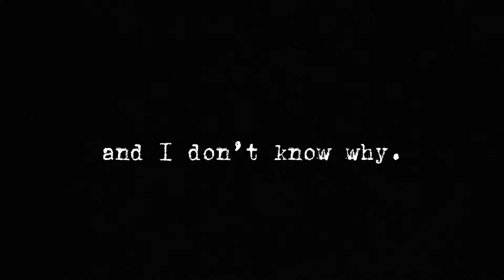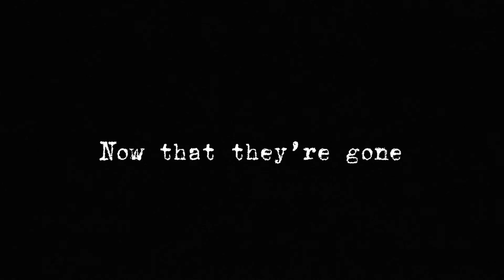Aril Is - Chloe (MV)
Aril Is - Chloe
Out everywhere!

It’s a shame that we took off
To escape these pity worlds
But for now it seems like
Such a lovely story

We just sit and we don’t talk
We’re so scared of what we’ve done
And we don’t have anyone
To say we’re sorry

But I need to know
Are these the memories of yours
Did you see things I saw if so

Don’t get overwhelmed
With alternative endings
Cause I wouldn’t doubt
I’d choose you over any town

And I’ve saved you a million times
And I’ll save you a million more
I’ve never been so sure
Never been so sure

Still I need to know

You say there was no wrong or right
It’s nothing new
I’d still choose you

Oh I need to know, to know
To know, know

So what if we’ve left countless paths behind us?
I wouldn’t doubt
I’d choose you over our own town